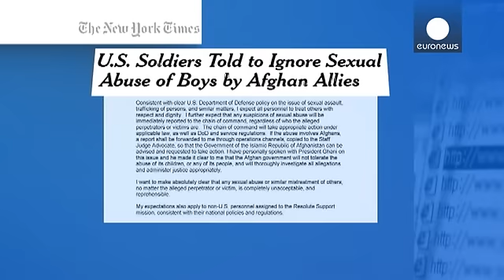النيتو ينفي غض الطرف عن حلات تحرش بالأطفال في افغانستان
بشكل قاطع نفت قوات  حلف شمال الأطلسي في أفغانستان، أن تكون وزارة الدفاع الأمريكية أصدرت أوامر لجنودها بغض الطرف على حالات تحرش جنسي بالأطفال، كشفت في صفوف الشرطة الأفغانية

ووجاء ذلك تكذيبا لما كشفته صحيفة نيويورك تايمز، من أن الشرطة الأفغانية والميليشيات المناهضة لطالبان المتحالفة مع قوة حلف الأطلسي في افغانستان، كانت تحتفظ بصبية لاستغلالهم جنسيا

وبين ألفين وعشرة وألفين واثني عشر صدرت أوامر لعسكريين أمريكيين بعدم التدخل، إذا لاحظوا شرطيين يغتصبون أطفالا، وقد تضررت المسيرة المهنية لبعض الجنود ب…